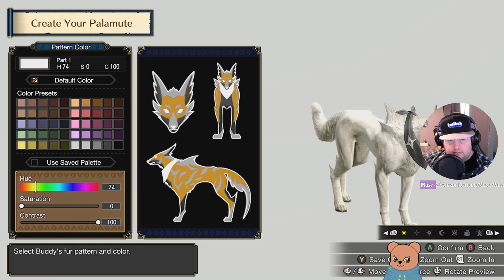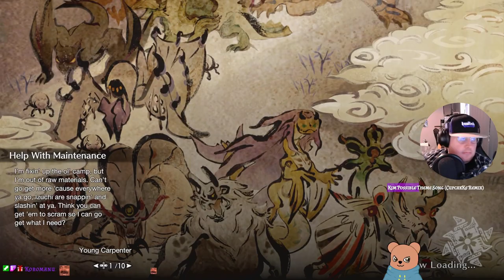Chilling and Hunting Monsters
Had an off week, couldn't be bothered at all, so decided to show chat some cool stuff in Monster Hunter World and Rise.